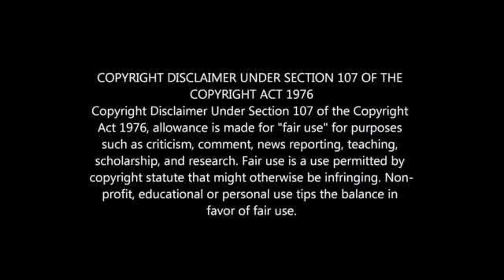Al Ahly To Pay Percy Tau Millions After Parting Ways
Percy Tau To Earn Millions From Al Ahly